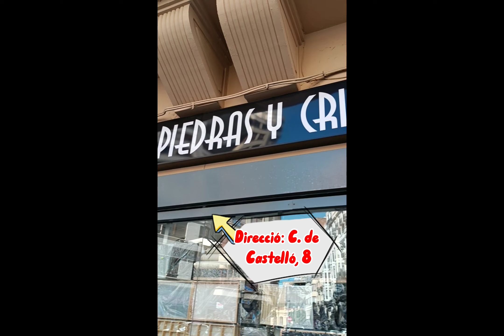PASEO POR VALENCIA - TRENES - PLAZA - AYUNTAMIENTO - ARQUITECTURA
LES CUENTO UN POCO DE MI PASEO POR VALENCIA CAPITAL PARA REALIZAR UN TRÁMITE.

NOS PUEDEN SEGUIR EN NUESTRAS REDES

CUALQUIER DUDA O CONSULTA NOS LA PUEDEN DEJAR EN EL CAJON DE COMENTARIOS!!